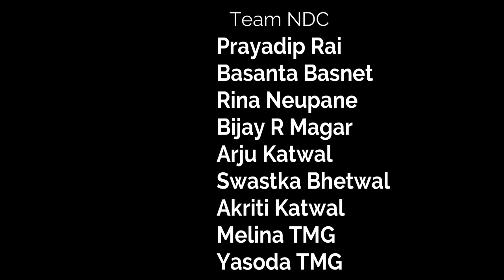NACH NACH 3 | Nagi dance center | Season3 -Volg 3 | Part 2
NACH NACH 3  | Nagi dance center  |  Season3 -Volg 2  is one of inter school solo Dance competition organized by Nagi dance center(Team NDC).
Our goal is to grow up the hidden dancing talent which is inside the school reading students. We have united all the private schools which all are located in Itahari  in this dance competition.

Program Info:
Name : NACH NACH 3  | Nagi dance center  |  Season3 -Volg 2
Organizer : Nagi Dance center (Team NDC)